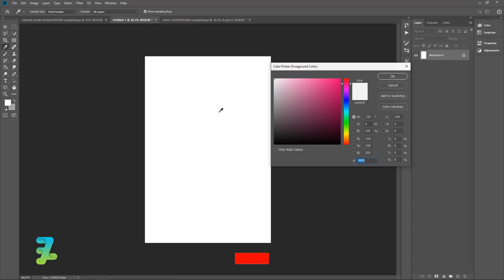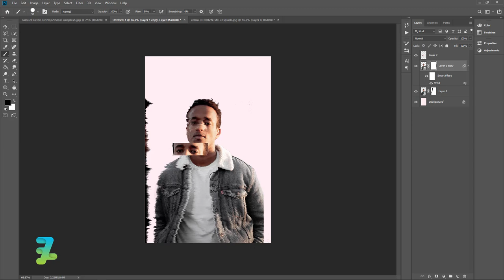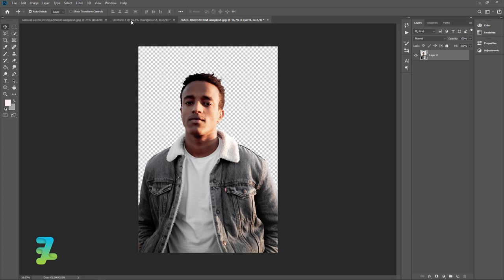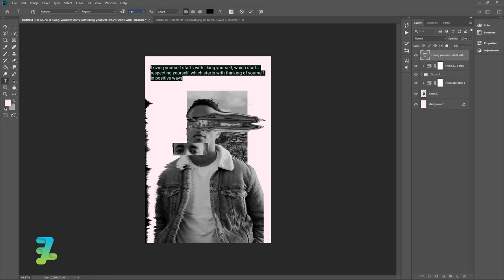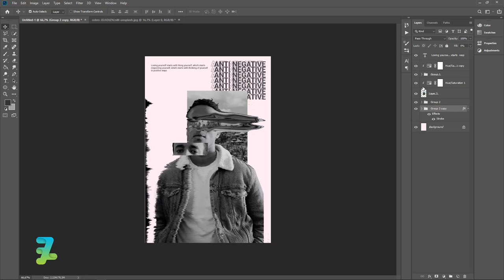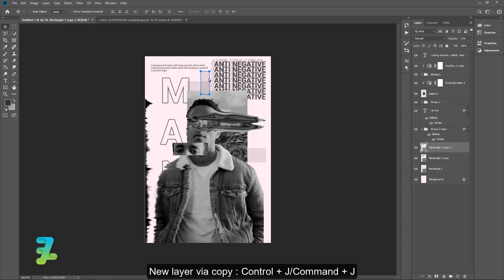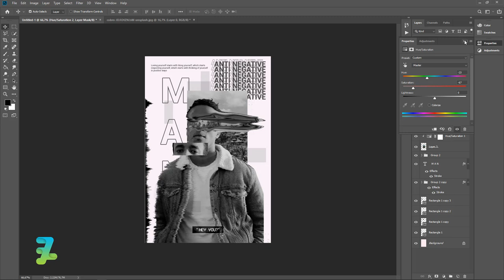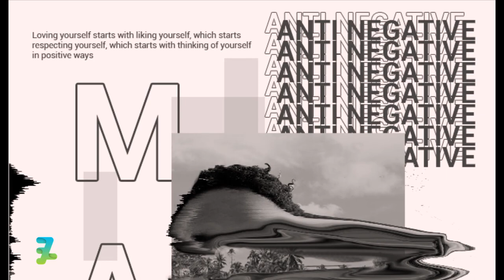Aesthetic Froyonion Poster ala Firman Djibran - Tutorial Photoshop 2020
Stock Credit

Download

Social Media

Audio Credit